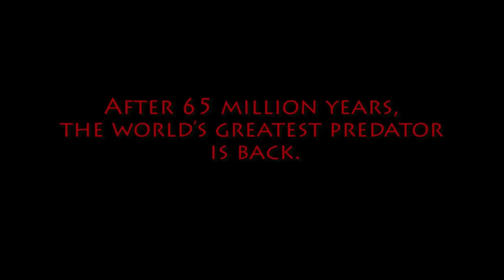KRONOS RISING by Max Hawthorne (book trailer) Kronosaurus imperator lives!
The official book trailer of KRONOS RISING, book one in Max Hawthorne's bestselling marine terror series. History's deadliest predator wreaks havoc on a quiet coastal community. Sperm whales, sharks, killer whales - and of course, people - all fall victim to its ravenous hunger. Is nothing safe?

Sink your teeth into your copy of Kronos Rising NOW